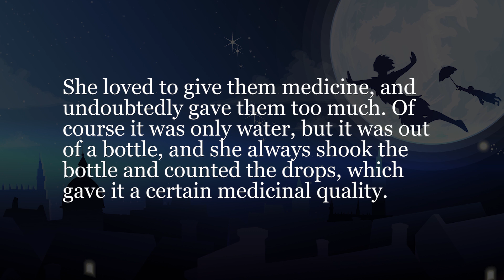365本シャドーイング ～1年毎日ピーターパン～ #206 [中級] -Shadowing